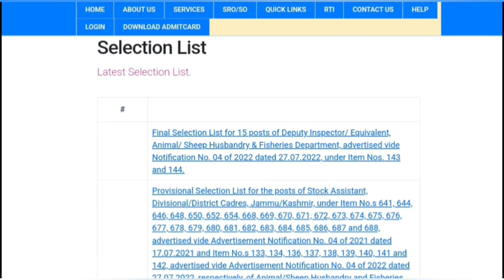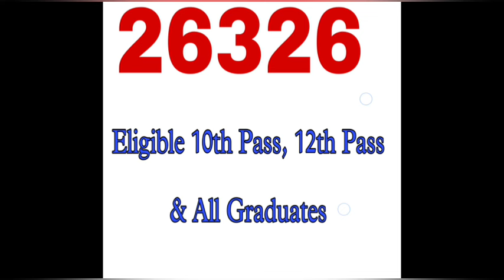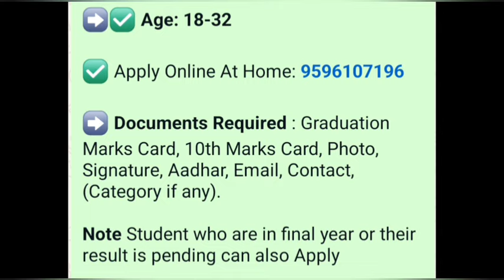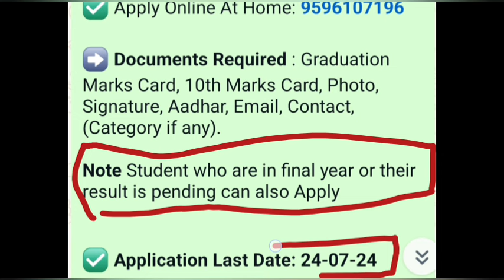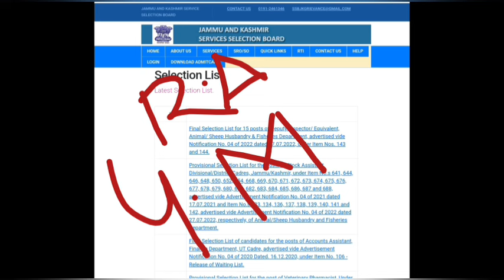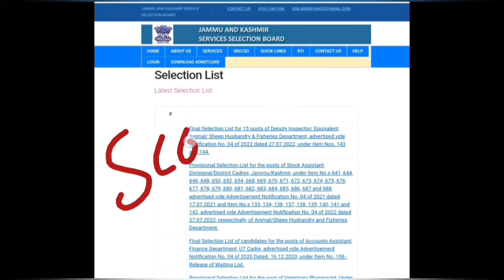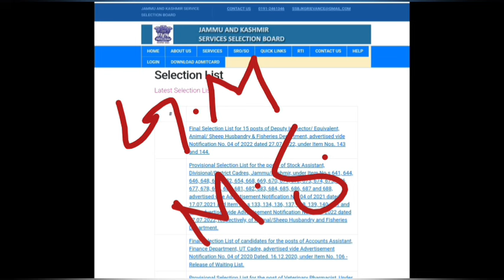JKSSB Supervisor Selection List? |NEW 26326 Vacancies Out|2024|Apply Now